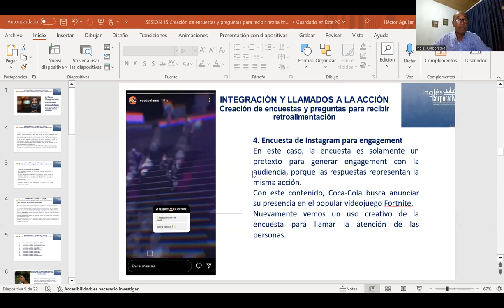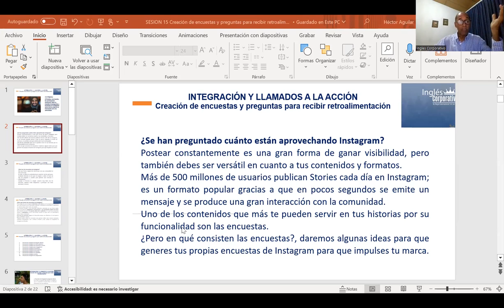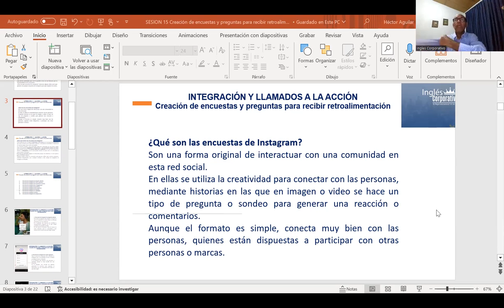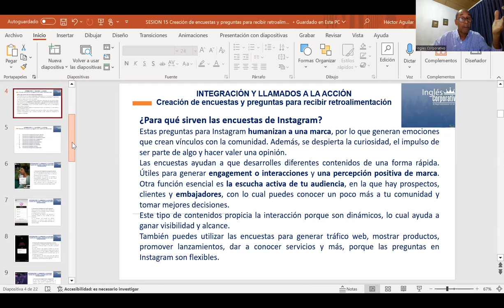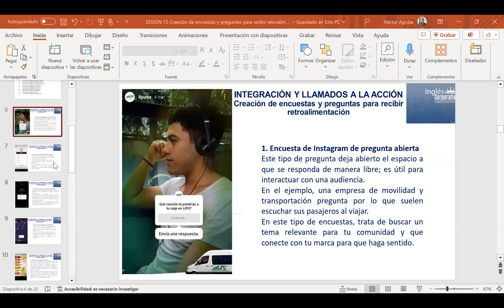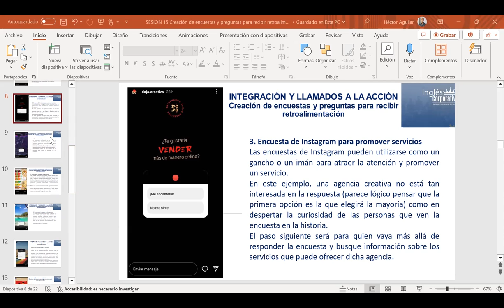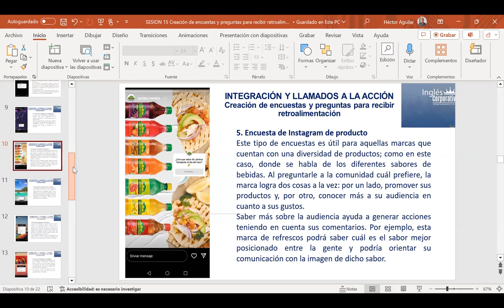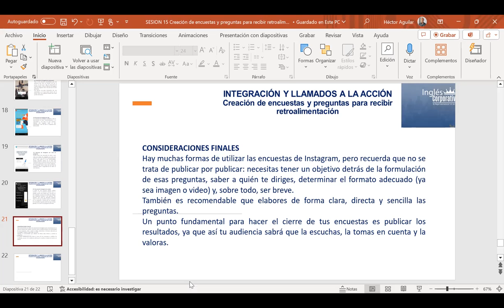SESION 15-08/11/23-HTEC-REGA-005-HÉCTOR-AGUILAR-ENCUESTAS-Y- PREGUNTAS-P-CREAR-INTERACCION-EN-INSTAG